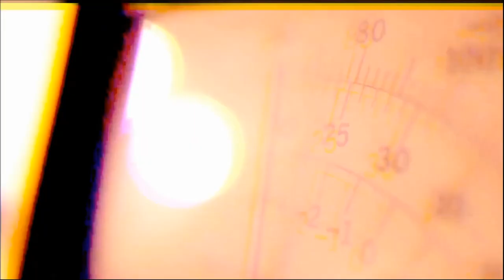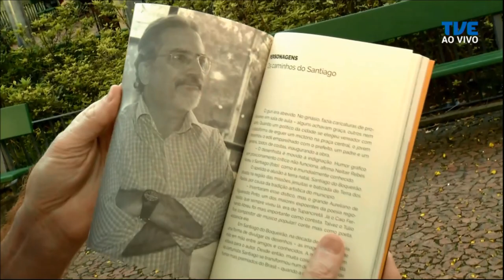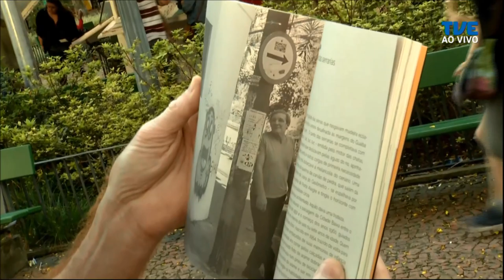Radar | TVE - Wander Wildner - 06/11/2019